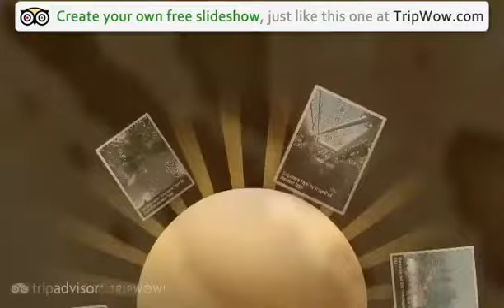"Singapore Flyer and Night Safari" Tyga's photos around Singapore, Singapore (night safari blog)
Preview of Tyga's blog at TravelPod.